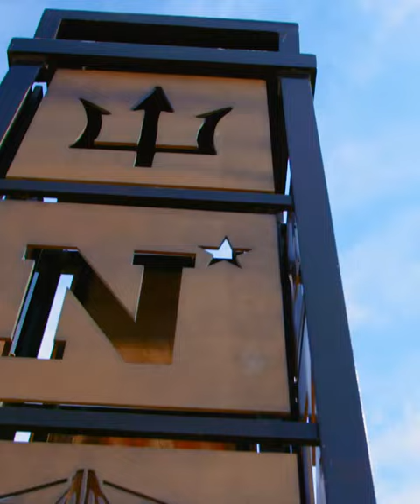Delaware Football opens their season with a 14-7 victory over Navy